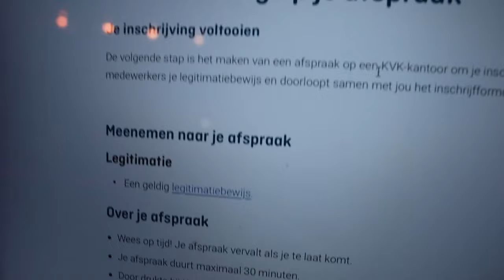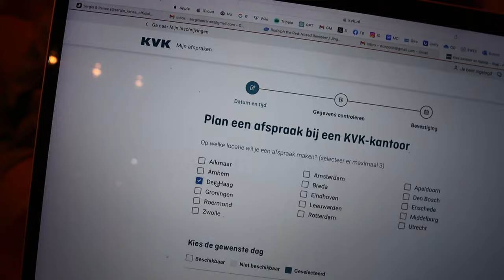UITSLAG VAN DE ECHO VAN DE LEVER || #602 || MIJN BORST HAD KANKER